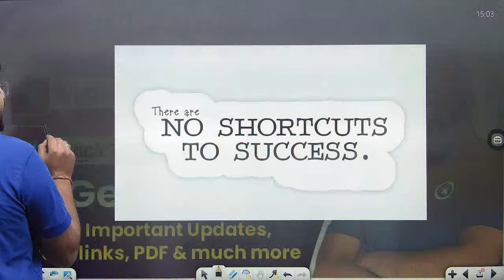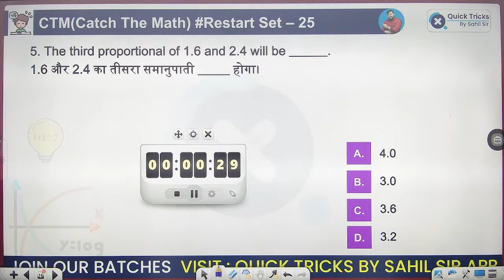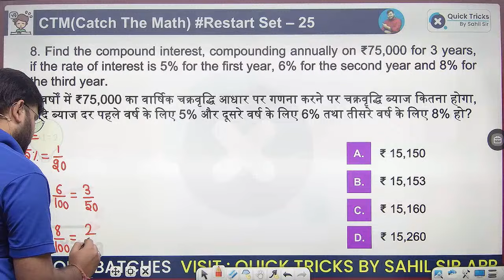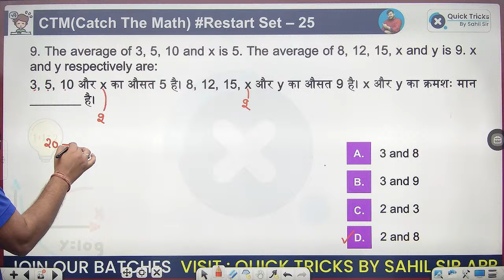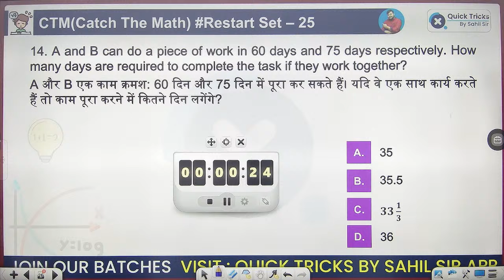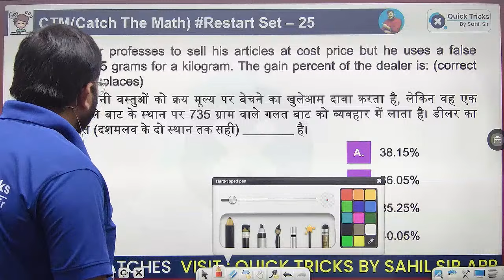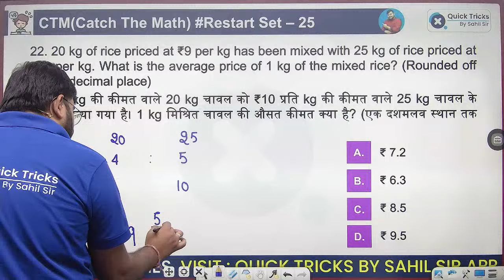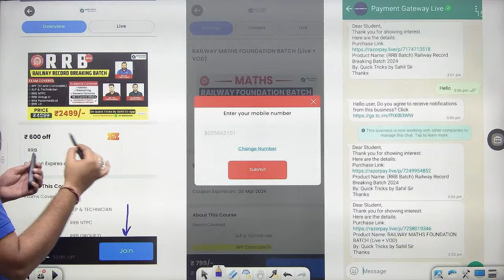Railway ALP/Tech 2024 | Catch The Math CTM for RRB ALP 2024 | SET- 25 | ALP Maths by Sahil Sir